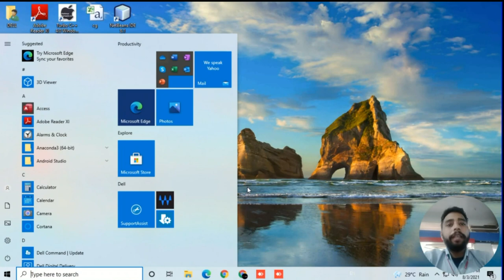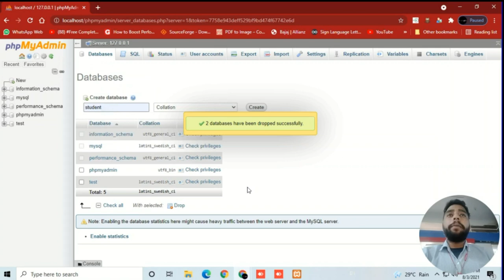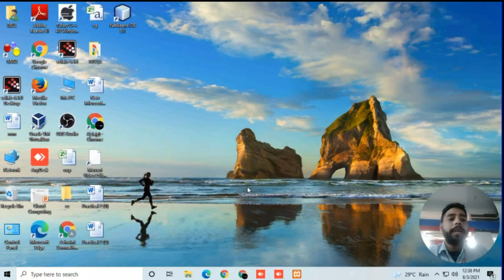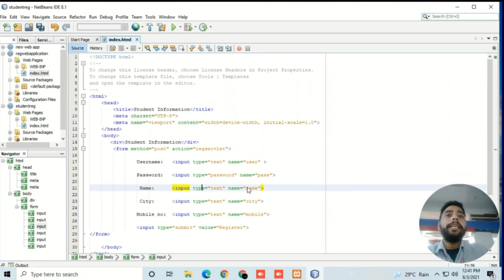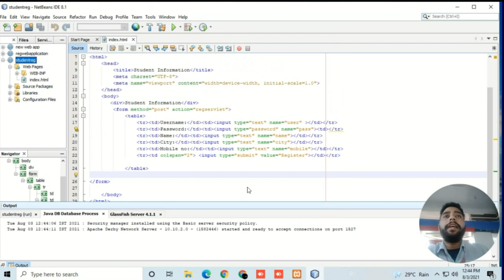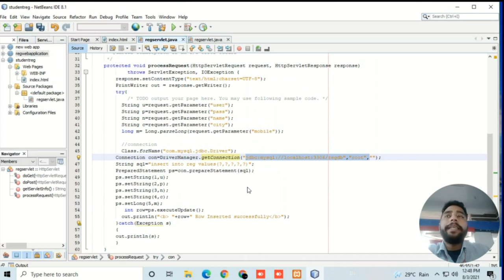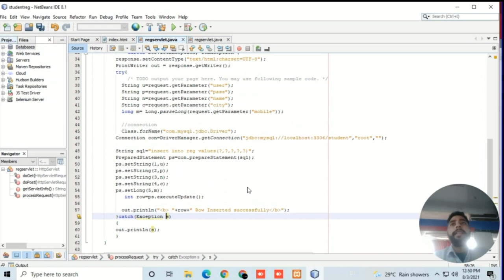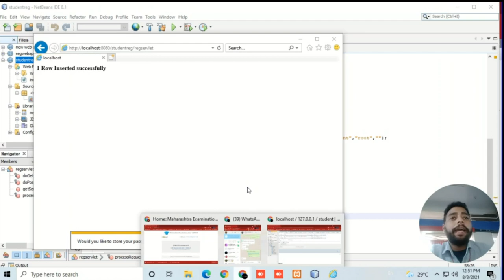Enterprise Java Practical 2 using servlet store data on mysql xmapp sever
Enterprise Java Practical 2
1.create registration page
2.create servlet to process request
3.connect with my sql database using xmapp server